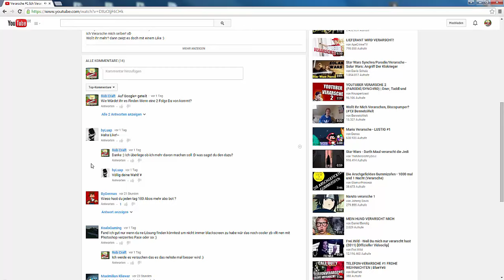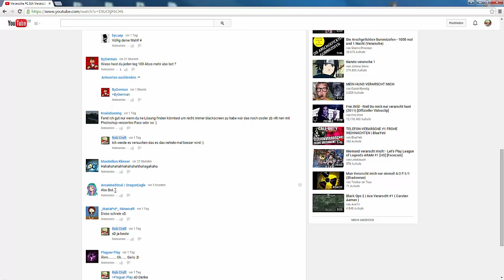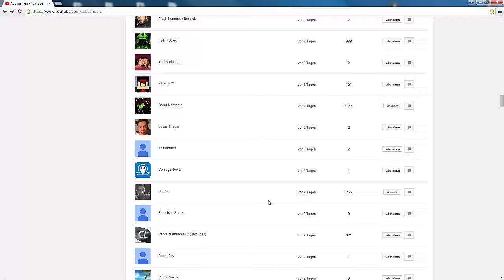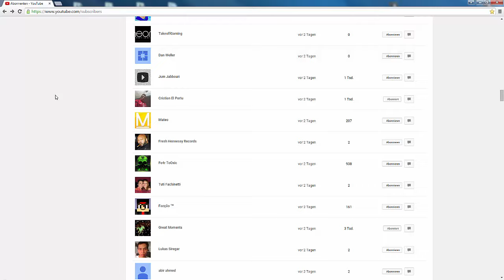Wichtig! Abo Bot? die Aufklärung | RobCraft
►Das ist ein sehr ernstes Video!
● Designer: ich
LG
Rob Craft